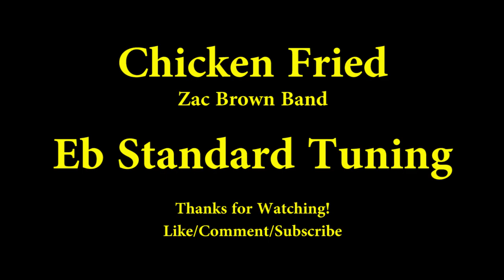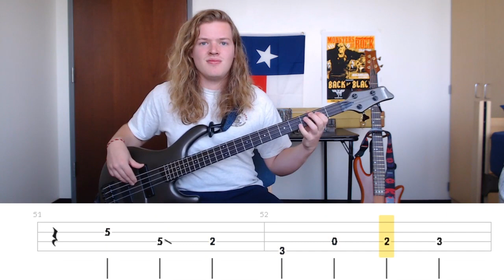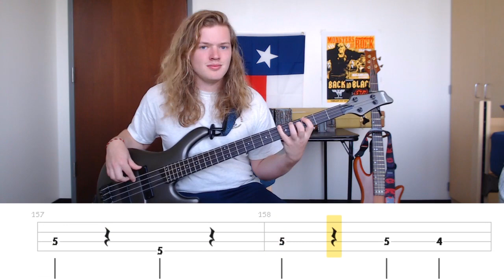Chicken Fried - Zac Brown Band (Bass Cover with Tabs)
Bass cover of Chicken Fried by Zac Brown Band
Brightness of the Sun: bright afternoon sun

▶Lighting: (Amazon)
▶Mic: (Amazon)

Year: 2008
Album: The Foundation
Bassist: John Driskell Hopkins
Genre: Country

** So I'm out of town working a job and I really miss my girlfriend right now. She really likes country and I asked her a while ago if she likes this song and she said that she does, so I decided to cover it to try to feel a little closer to her while I'm gone.